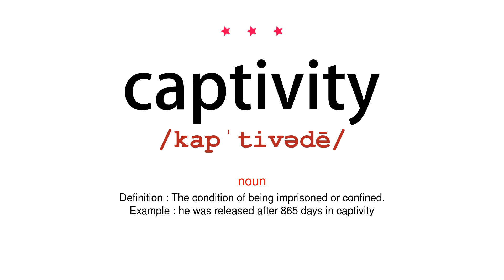How to pronounce captivity - Vocab Today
The pronunciation of the word captivity in Amercian accent is demonstrated in this video. If the word is from another language, such as brand name, it will be pronounced in its original language. Based on the word frequency, this is of 3 stars difficulty.

The word captivity has the following meanings:
1. (noun)
Definition : The condition of being imprisoned or confined.
Example : he was released after 865 days in captivity